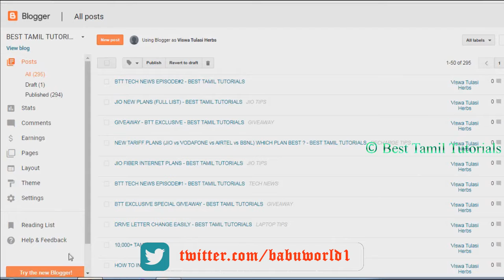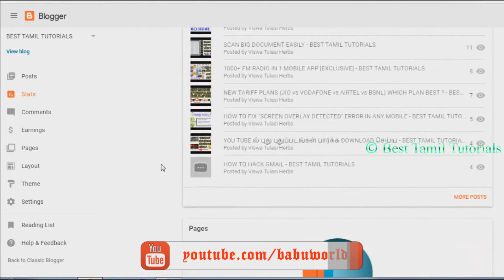BLOGGER NEW UPDATE & FEATURES - BEST TAMIL TUTORIALS